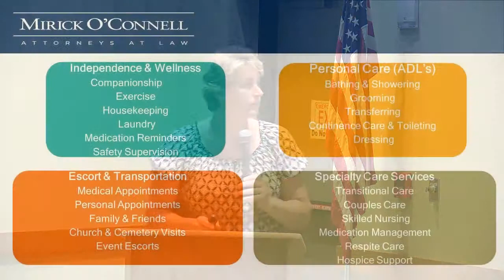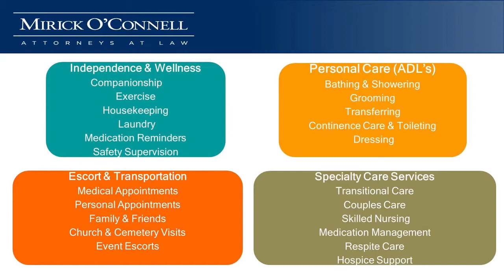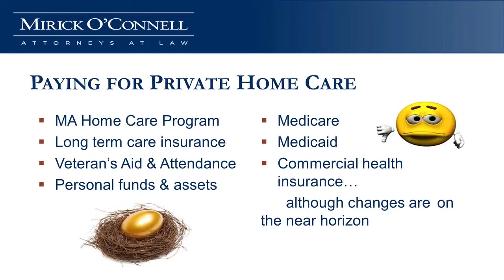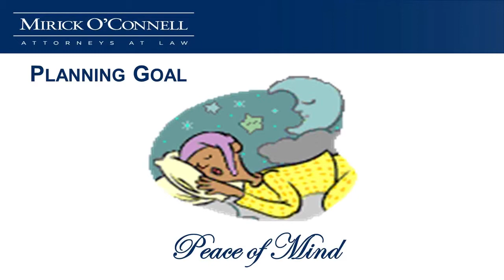Session C: Dealing with Alzheimers - Northboro - (Part 6)